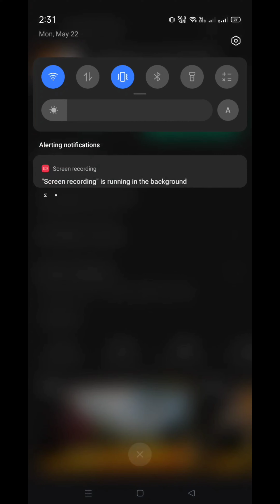Finally BGMI is Back on playstore... the wait is over with proof#bgmi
vg gamer bgmi unban bgmi unban finally,